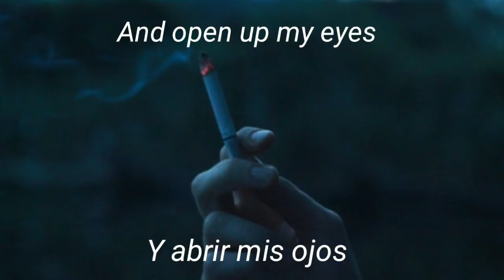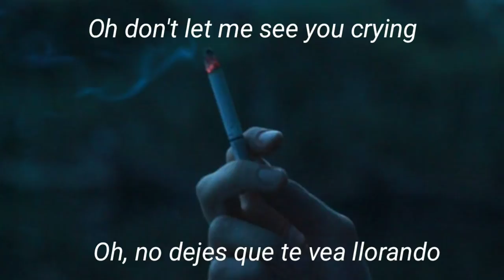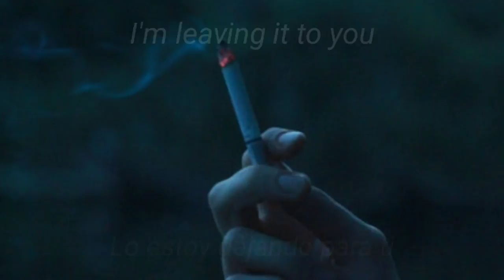Ode to Viceroy - Mac DeMarco (Lyrics//sub español)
Ode to Viceroy by Mac DeMarco ❤️

Enjoy this awesome song ;)

Follow me🔥🔥